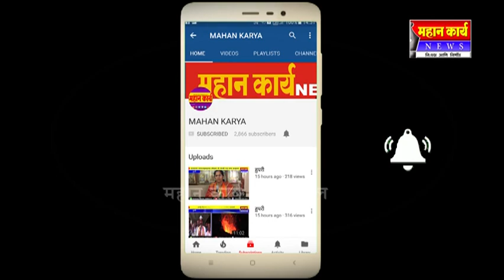वीरजवान शहीद सागर गिरी यांना शेमनेवाडीत श्रध्दांजली.